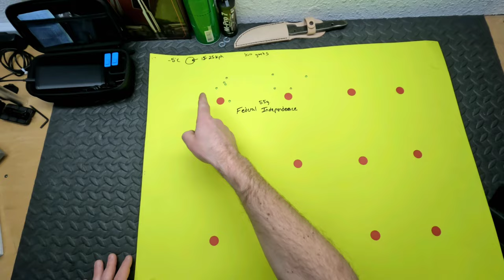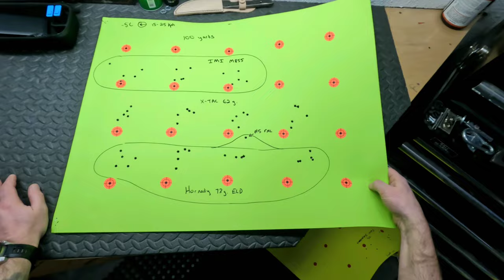BCL Siberian Shooting & Update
Black Creek Labs Siberian Shooting Compilation & Update
Music composed by Sonic Mayhem

0:00 Intro Shooting
0:17 Shooting & Drills Compilation
3:22 Overview
5:12 Optic & Riser Height
7:12 Magazine Release
8:06 Trigger Guard
8:58 BAD Lever & Bolt Catch
10:03 Quick MSR Comparison
11:09 Magazine Over Insertion
14:10 Upper & Lower Wiggle Fix
14:36 Mag Insertion & Bolt Comparison
15:41 Wear In Upper Receiver
16:44 Non-Recipricating Charging Handle
17:25 Piston Rattle
17:58 Magazine Feed Lips
18:26 Shooting For Groups
19:14 Targets
19:30 Accuracy Review

Semi-automatic Rifle Canada
Non-Restricted